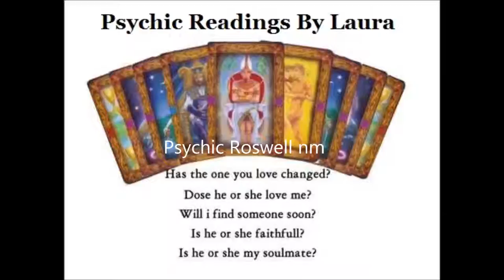Psychic Spiritual Advisor Roswell nm